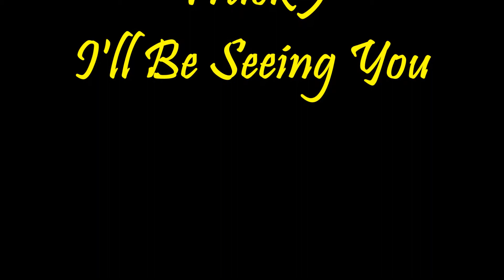Suzann Kingston in concert with Miles Black: TRACK 5 - I'LL BE SEEING YOU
TRACK 5: I'LL BE SEEING YOU - Sammy Fain / Irving Kahal
Voice: Suzann Kingston
Piano: Miles Black